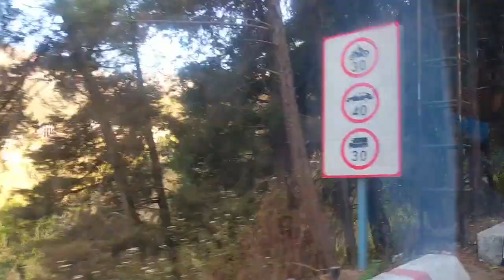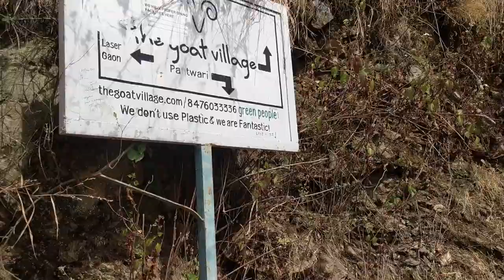Nag Tibba Trek Part-1 Base Camp | Weekend Trek Near Delhi, Dehradun For 2 Days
If you are looking for small gateway from Delhi for a short trip then this video is for you, you can plan this trip in just 2 days if you don't have much time in your hand here I am sharing this video with you where I went for Nag Tibba Trek with Trek The Himalayas Last weekend and it was good enjoy the video.
Wanders :)

ABOUT ME-
Hi Everyone I'm Himani Travel, fashion & Lifestyle.

 Thanks a lot guys Camera - Google pixel 2xl

 EDITING SOFTWARE - Wondershare Filmora Shot and Edited by Me :) 💜💜💜💜